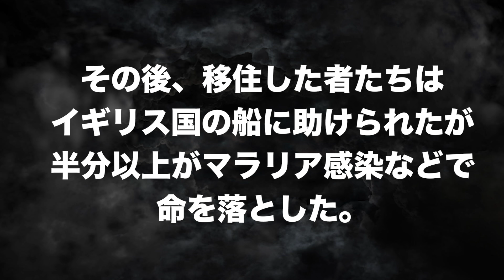【実話】架空の国を売った…天才詐欺師。200億だます。